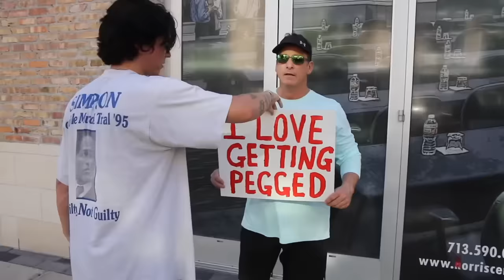making people mad for 15 minutes and 20 seconds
Ive been sick the past few days so this is just a compilation of people getting mad at me.